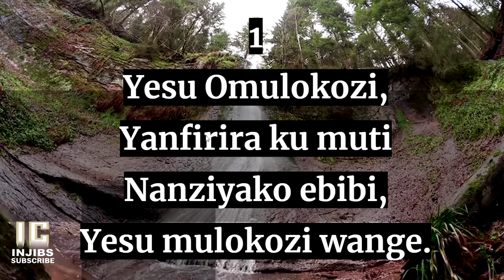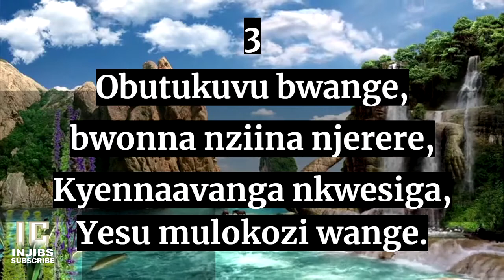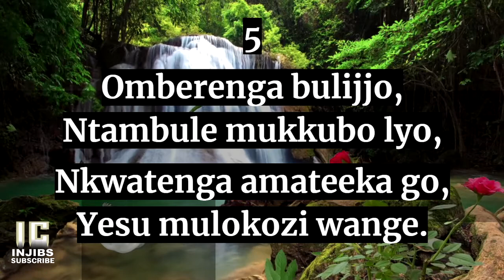Luganda Anglican Hymns - YESU OMULOKOZI (184) Choir Hymns With Lyrics - Israel - Namirembe Cathedral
1
Yesu Omulokozi, Yanfirira ku muti
Nanziyako ebibi, Yesu mulokozi wange.
2
Gunsinze sso sirina, Butuukirivu bwonna,
Naye ggwe wanfiirira, Yesu mulokozi wange.
3
Obutukuvu bwange, bwonna nziina njerere,
Kyennavanga nkwesiga, Yesu mulokozi wange.
4
Ebibi byansonyiwa, N’ebbanja lyange lyaggwa,
Bwennakukkiriza ggwe, Yesu mulokozi wange.
5
Omberenga bulijjo, Ntambule mukkubo lyo,
Nkwatenga amateeka go, Yesu mulokozi wange.